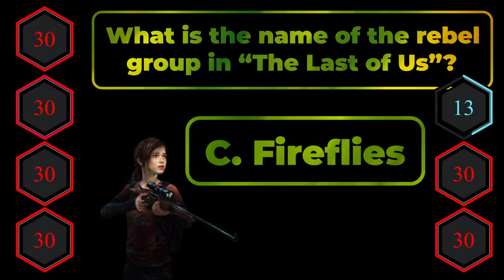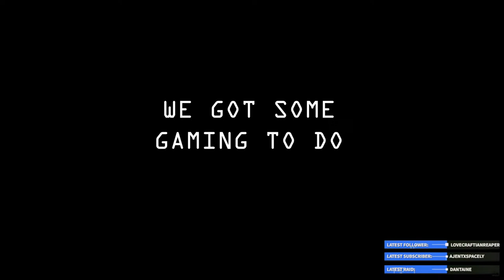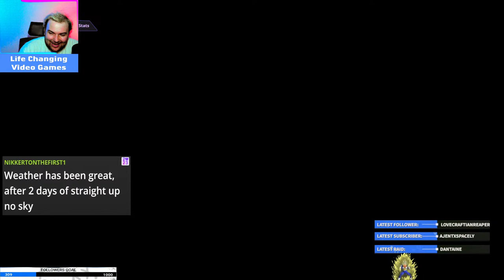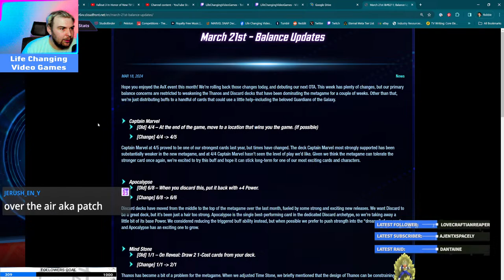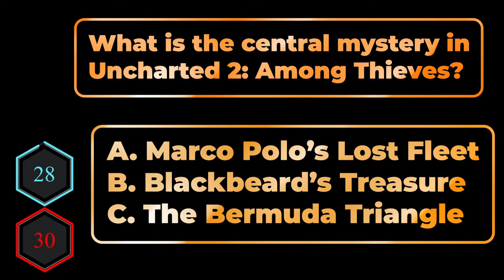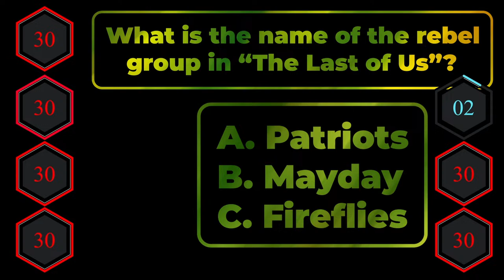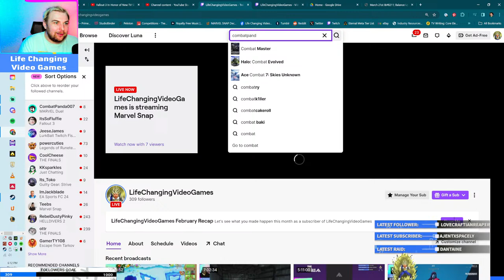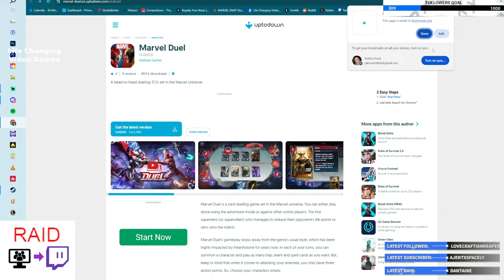War Machine!! They ain't ready!!